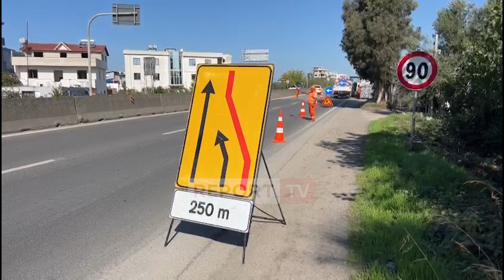Sot nisin punimet në autostradën Tiranë-Durrës për 25 ditë, ARRSH zbulon si do të devijohet trafiku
Procesi i punës do të nisë nga Ura e Dajlanit në drejtim të Tiranës (deri në mbikalimin e Kasharit). Në mënyrë që të menaxhohet trafiku, është vendosur që punimet të bëhen çdo 500 metra. Kështu do të bëhet e mundur që njëra korsi lëvizjeje të jetë e lirë ndërsa tjetra të jetë përkohësisht e bllokuar në gjatësinë 500 metra